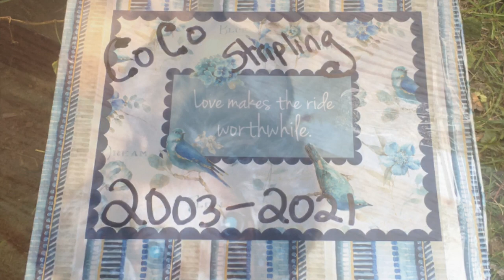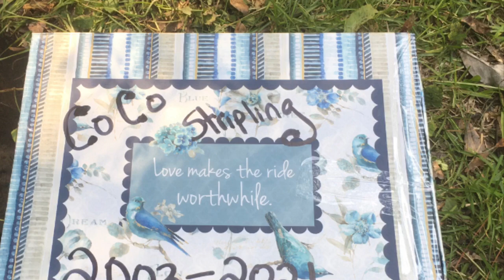CoCo 2003 - 2021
On August 1, 2021 we lost a very important member of our family. My heart still hurts. I hope Mr. Phil Collins won’t mind 🤟)